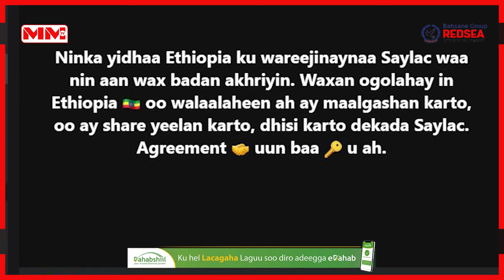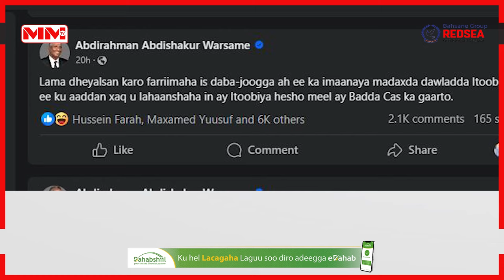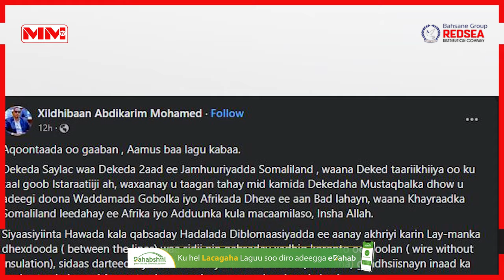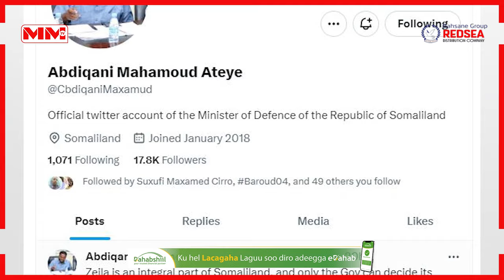"Haddii ay xukuumaddu ka jawaabi wayday hadalkii aby ahmed qaar ka mida " Xildhibaan Hore Obaama.